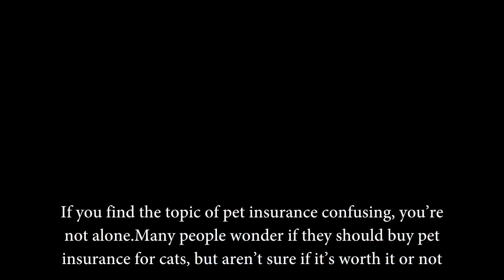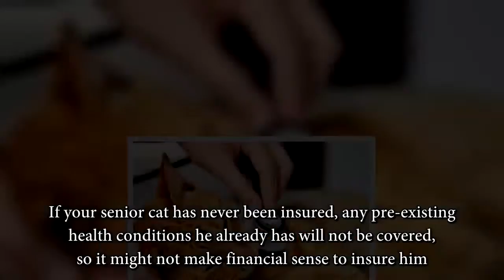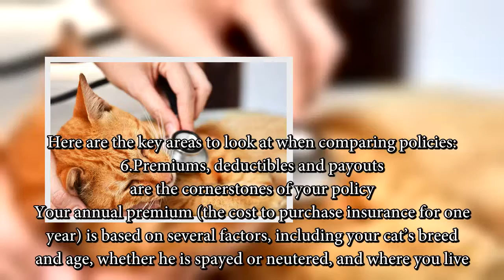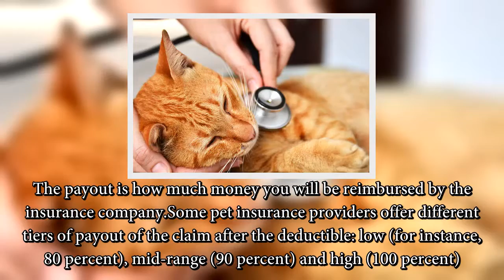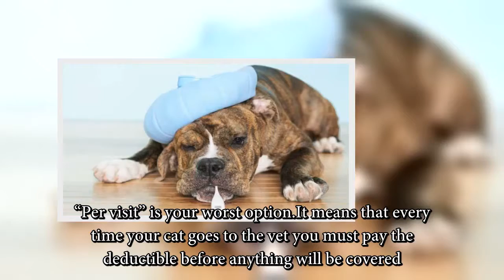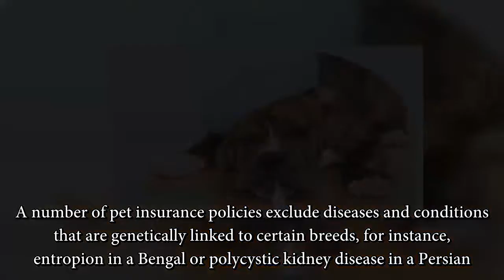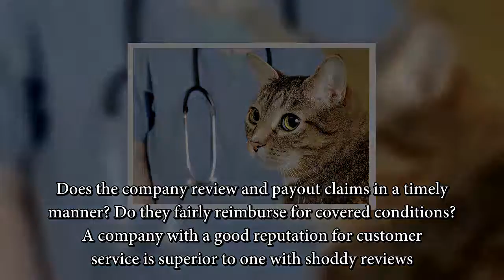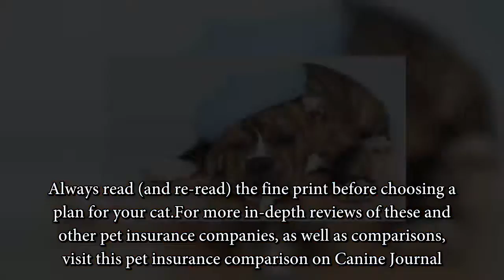How To Take Care Of Cats | 10 Pet Insurance Facts to Know Before You Buy a Policy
Follow The Animal Vines

Do you like to post animal clips? Submit your animal clips and we'll put them in our compilations !